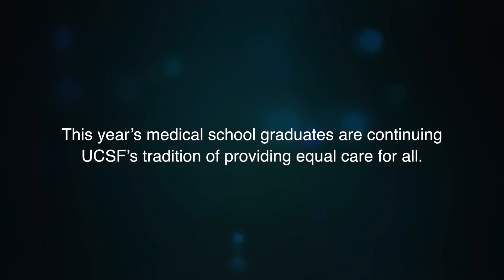UCSF School of Medicine Match Day 2017 - Providing Equal Care For All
Every year, medical students eagerly await Match Day, where they will be paired up with a residency program. This year's UCSF School of Medicine Match Day was held on March 17th in Milberry Union. Medical students talk about their experience with the matching process and how to bridge the gap between social justice and healthcare.